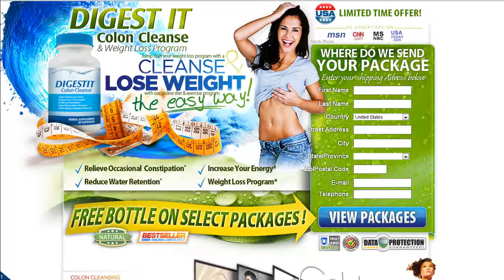***Digest It Cleanse - DON'T BUY Until You Watch This - HURRY Bathing Suits Days Coming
- Free Bottle With Select Packages

Digest It Cleanse can help you with Constipation, Water Retention and Weight Gain too.

Digest It Cleanse  - It is a natural solution to times where we all experience bloating from
eating too much or not drinking enough water.

Digest It Cleanse is a wonderful way to feel young and feel great inside and out again about yourself.

Use Digest It Cleanse to get you over the occasional hump where you need help
with cleansing out your system, especially before summer where you will have
to put on a bathing suit!